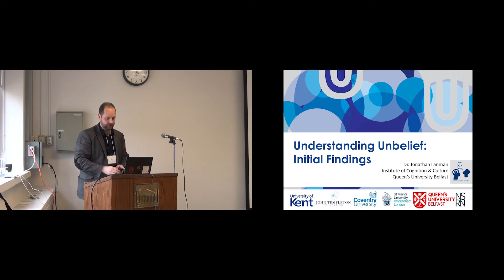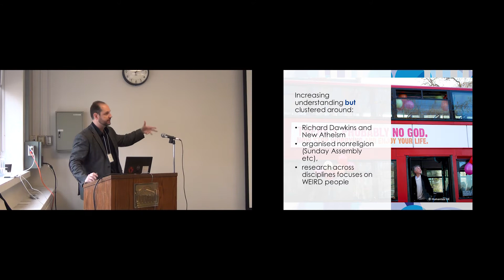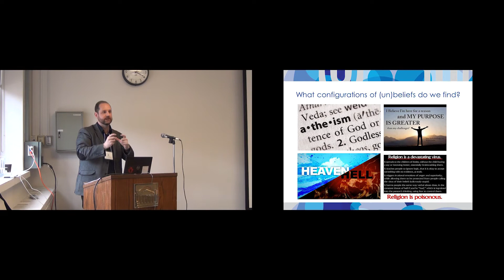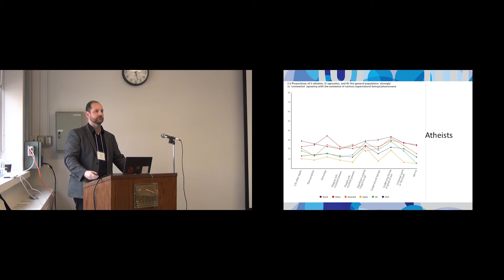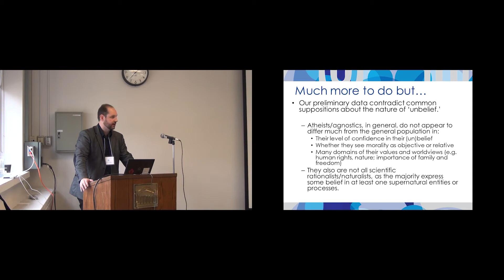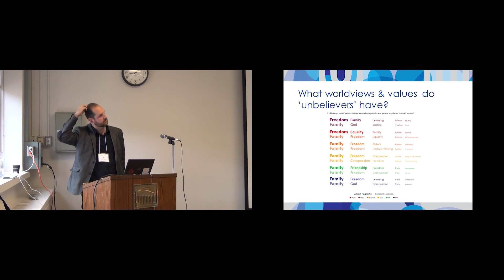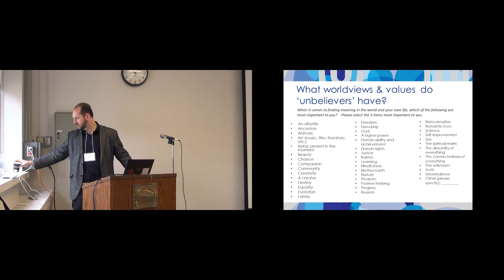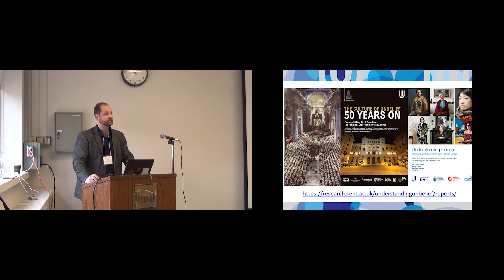Understanding Unbelief: Initial Findings, Dr. Jonathan Lanman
Dr. Jonathan Lanman of Queen's University Belfast presenting the results from the Understanding Unbelief project during the first annual team meeting of the Nonreligion in a Complex Future (NCF) at the University of Ottawa. Dr. Lanman is the programme co-leader of the Understanding Unbelief project.